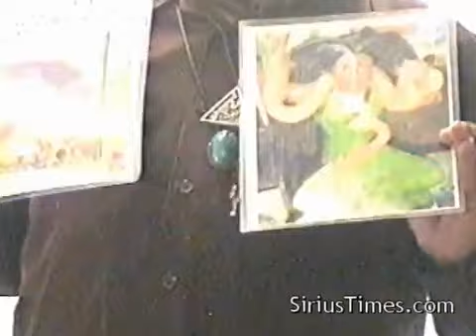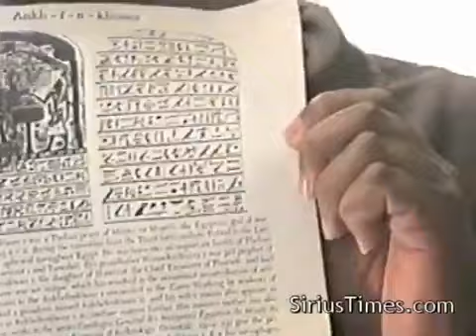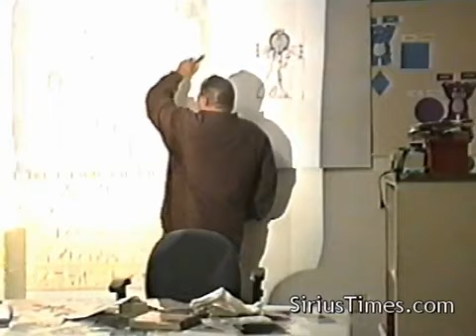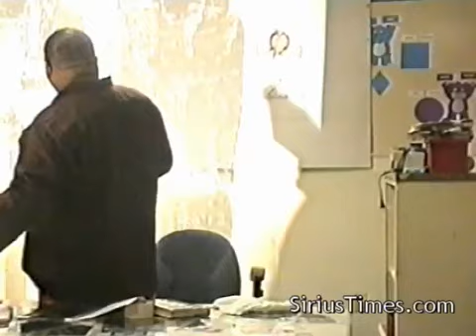Ausar Auset DNA Rising ♻️ BobbyHemmitt (HOUSTON LECTURE)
Radioactive equals program radiation. Don't take
the mark of the beast because it Blocks Your Blessing holy spirit is causing radiation cosmic rays activates and
heals bond to Elohim DNA it proves Israelites via baptism baptism
by fire okay if you can't absorb it it will destroy you the first Black Adam was made a man
to us in the age of humanity all right the first DNA hybrid the second black atom will be made of God to us you're in
the age of God second DNA hybrid Adam equals Master Copy or Master template
all right and so it's written the first animal was made a man a living Soul the last Adam was made a quickening spirit
now we're going back to being radioactive creatures in the twinkling of an eye we're radioactive again we
become like Gods now we can stand in his presence all right the bantu's Bible was never
meant to be an eternal book The Bible's purpose was to be a cultural placeholder once the Bantu tribes already received
the radioactive Covenant and become Elohim there's no need to to to to work from a book wisdom of Solomon 223 for
God created man to be immortal and made him an image of his own eternity Jeremiah 31 34. and they shall
say they shall say and they shall teach no more every man his neighbor and every man his brother saying know the Lord for
they all for THEY ALL shall all know me from least unto the greatest of them.